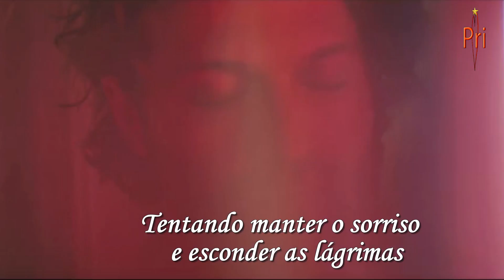Player - Baby Come Back (Tradução)